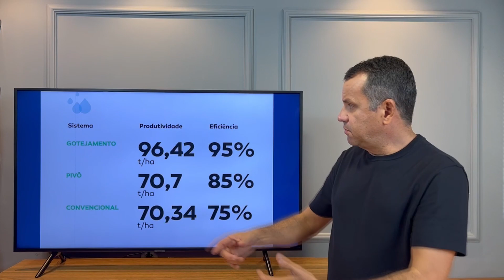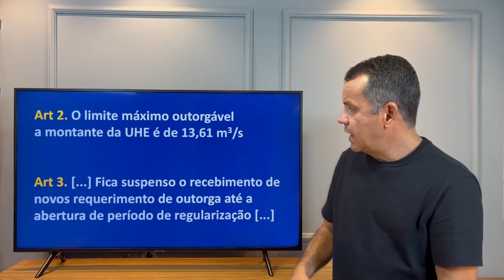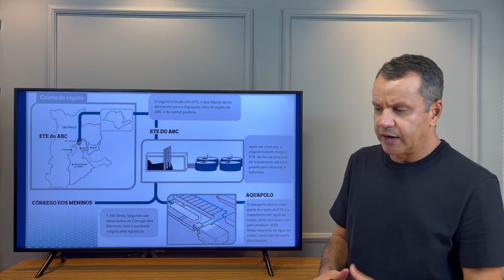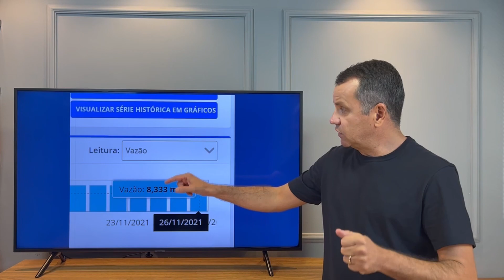Aula 6 – Exemplos reais de acordos pela água Parte II